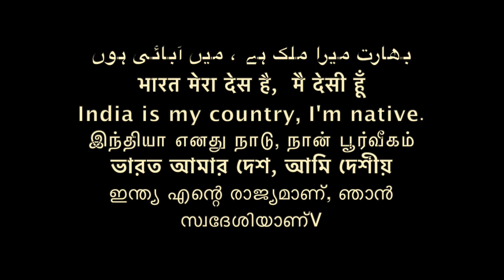बुद्ध का हरियाणा /Sudhir Raj Singh/Team Twenty Two